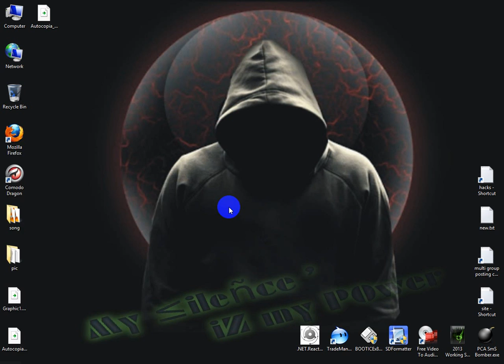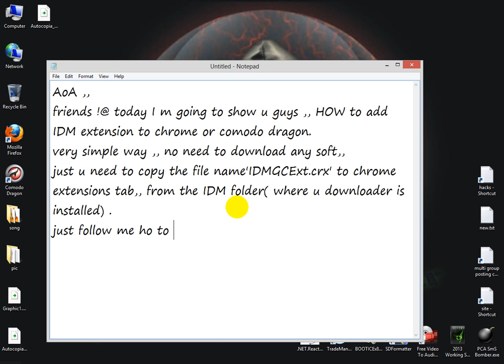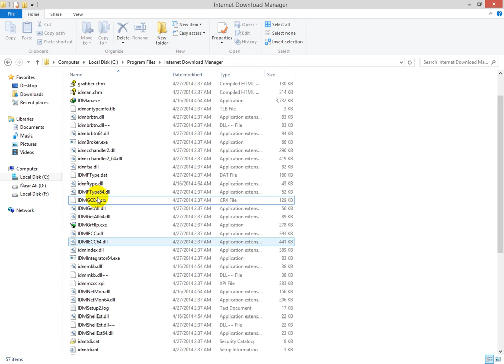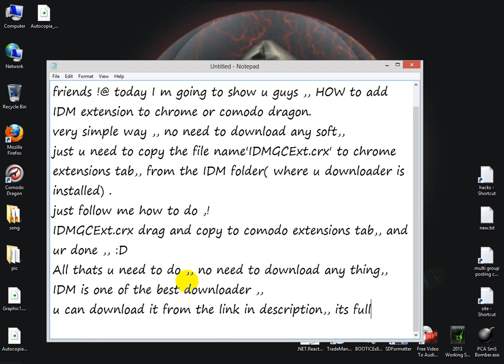How to add IDM Extension to Chrome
here u can also download IDM FUll version,,, checked by me :D :)
its working perfectly 100% :)

Hope this will work for you guys.

You may also like : "Facebook Social Toolkit License Key For Free | Premium Version"